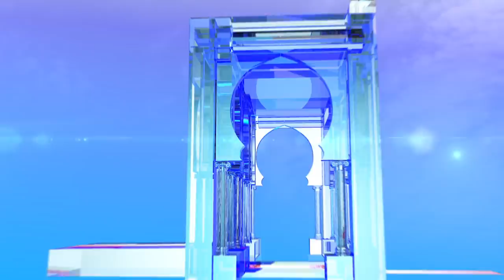تبون يلتزم بالقضاء نهائيا على أزمتي السكن والبطالة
باتنة (وأج) -  التزم المترشح الحر للانتخابات الرئاسية عبد المجيد تبون بالقضاء نهائيا على أزمتي السكن والبطالة، وكذا تسليم المشعل للشباب ومراجعة الدستور وقانون الانتخابات .